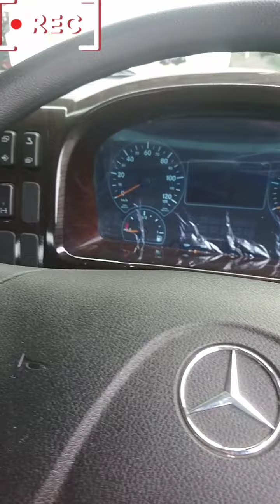mobil mercy 2523 makin hot